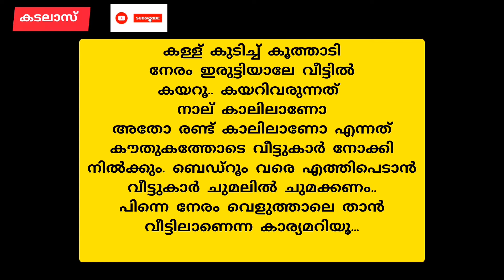കേരളത്തിൽ കൊലയും , കൊള്ളി വെപ്പും,കള്ളും , കഞ്ചാവും,ക്രൂരപീഡനങ്ങളും